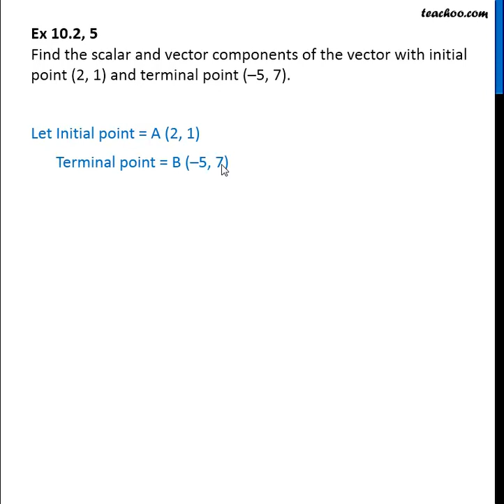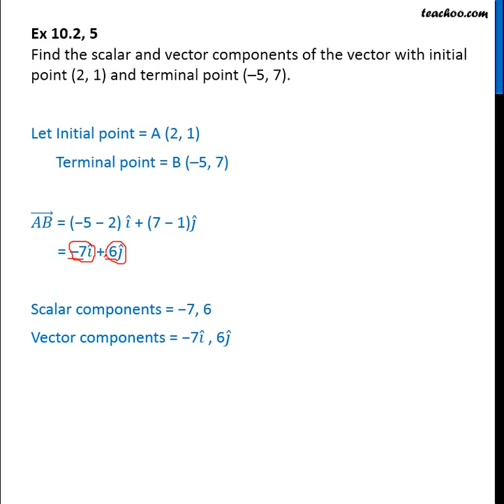Ex 10.2, 5 - Find scalar and vector components of vector with initial - Teachoo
Get solutions to all questions of Vector Algebra Class 12 You can also find all Maths solutions for Class 6 to 12 And solutions and videos for all subjects of class 6 to 12 — Download Teachoo App: Android IOS — Our SOCIAL MEDIA PROFILES ➡️ Instagram ➡️ LinkedIn ➡️ Twitter ➡️ Facebook — Teachoo is your go-to resource to learn anything. For school students, we provide the most organised content for all subjects for Classes 6 to 12. And for non-school students, we teach Excel, Tax Filing, Accounting, Finance and English speaking. Tags